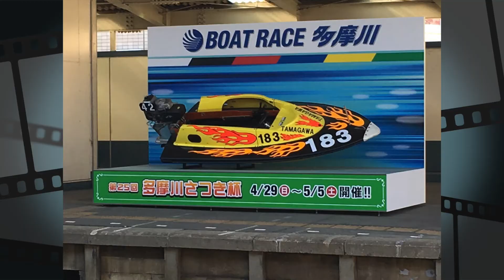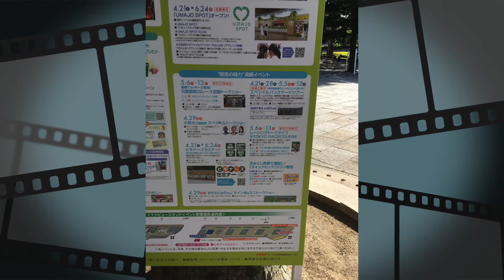とある日の東京競馬場にて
ギャンブル日常の日記？かな？

タマラ〜SUN